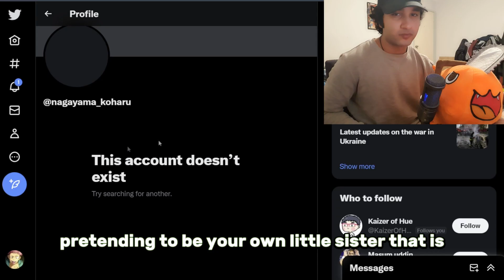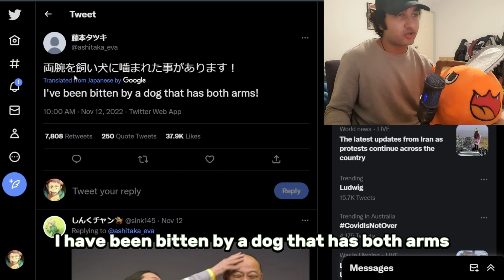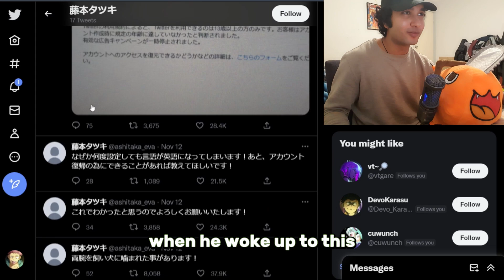Chainsaw Man Author gets BANNED on Twitter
Chainsaw Man manga author tatsuki fujimoto got banned on Twitter because he was pretending to be his little sister. He really is like denji the main character. Tatsuki fujimoto is also known for writing goodbye eri (sayonara eri) and look back, yogen no nayuta, and just listen to the song

s everyone excited for Chainsaw Man episode 6? Should be out in a few hours along with chainsaw man chapter 111 manga. Chainsaw man Tuesdays are always fun.
Music: I Really Want To Stay At Your House (80s Synthwave Remix) ♪